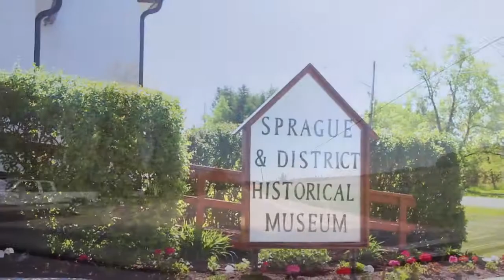Drive Through Sprague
Sunrise Corner Video, Manitoba